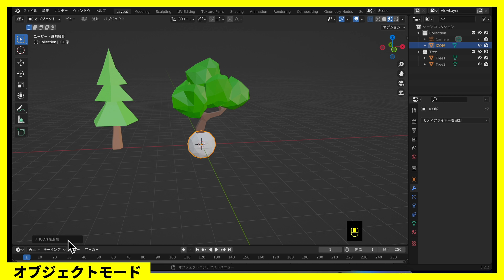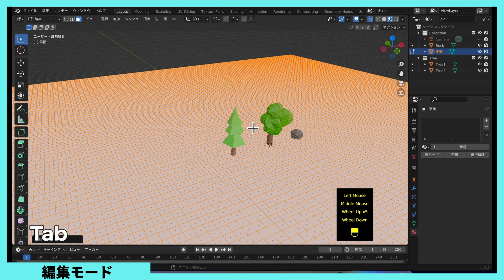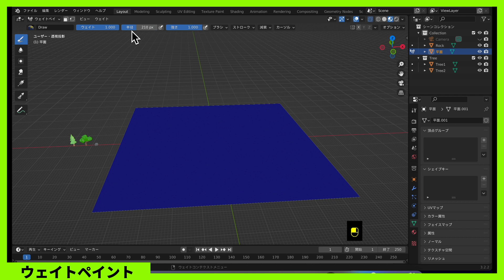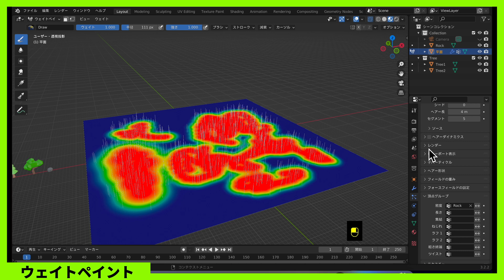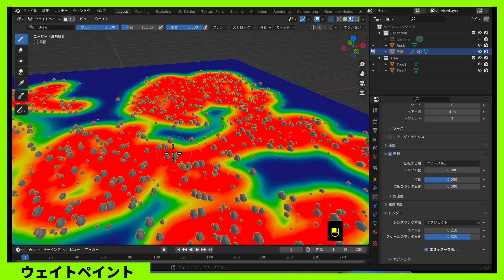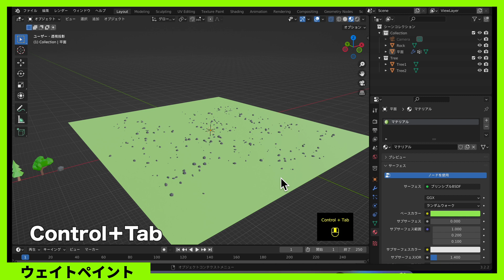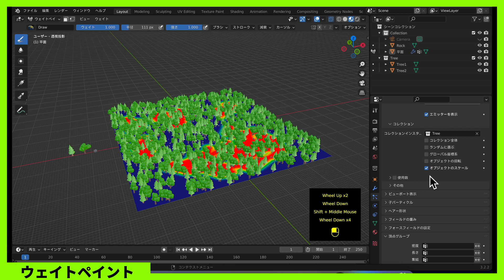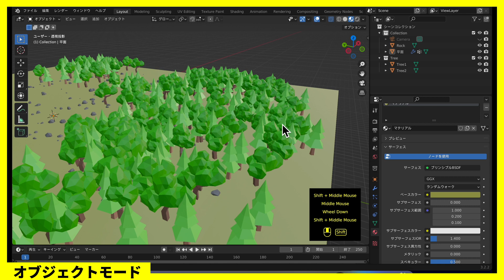【初心者向け】初めてのウェイトペイントとパーティクル | ランダムにオブジェクトを配置する方法 | Blender 3DCG入門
今回は前回の動画で作ったローポリゴンの木を使って、これをランダムにシーンに配置する方法を紹介します。

🌟完成したモデルを、「blender道場」というハッシュタグをつけて、YouTube、Twitter、InstagramなどのSNSに投稿してくだされば、見にいきます！

私のTwitterでも、Blenderや動画編集ソフトDaVinci Resolveに関する情報発信を行なっています。

🌟Blender初心者にお勧めの動画🌟